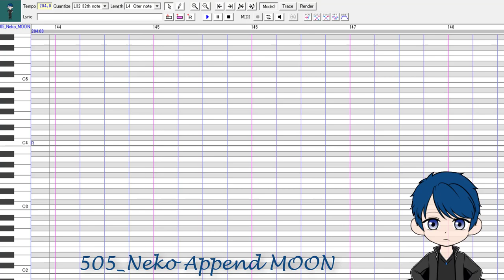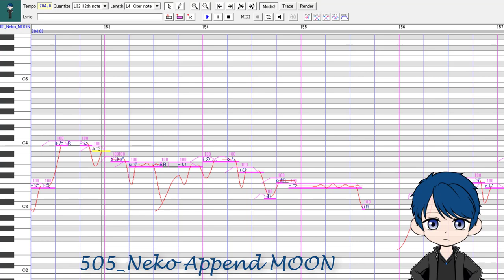【UTAUカバー】Tokyo Teddy Bear【505_Neko Append MOON】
ABREMEEEEEE!

SUUUUUUUUUUUUUUUUUUUUUUUUUUU!

Holi 7w7 , esta es una DEMO de mi proximo VOICEBANK que es una mezcla del VB Monopitch, un VB Soft y un VB power jeje. En estos días lo estaré liberando así que espérenlo XD , todavía soy un novato haciendo VB pero hago lo que puedo 7w7

Music & lyrics：東京テディベア Tokyo Teddy Bear) by Neru

UST: UtauReizo

VOCAL: 505_Neko Append MOON